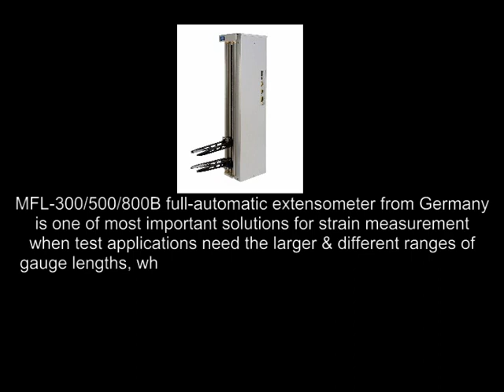Automatic extensometer used in screw machine and hydraulic UTM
Automatic extensometer including gauge length setting, automatic clamping and release after sample broken.